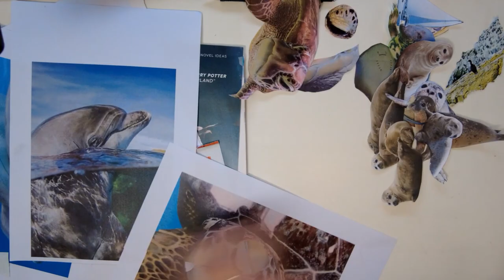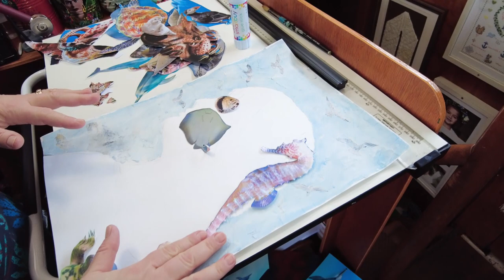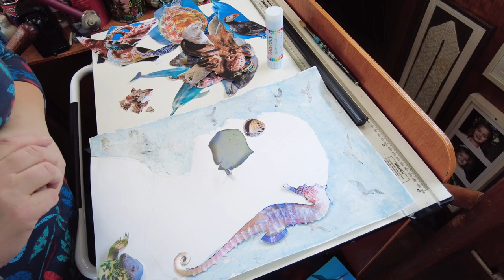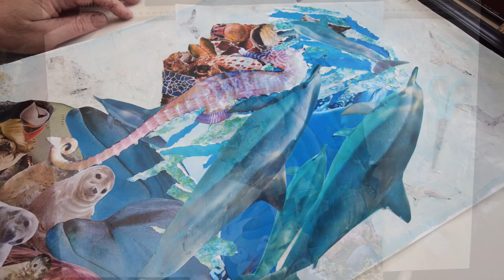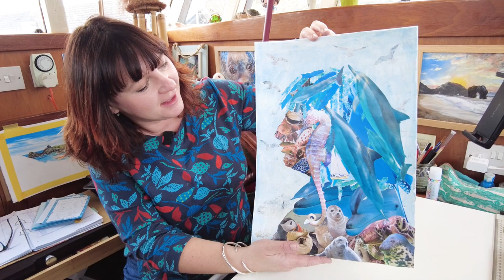Create a SURREALIST PORTRAIT in the form of a Collage Art Work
Create a collage artwork in the style of the Surrealist's and Giuseppe Arcimboldo 'Feast for the eyes'. This video takes you through the stages of creation step by step and encourages your creativity and imagination. This is an excellent project for children and the younger generation. Especially while at home during lock down etc. It is also a great art project for adults to interact and get involved with there kids school art.
This is the third video of a series inspired by Giuseppe Arcimboldo. It encourages both the actual process of creativity, but also helps to expand the knowledge of past Artists and Masters from years gone by. The video is also intended to encourage further investigation into the artist and the process of art work, to utilise the full power of the internet for the furthering of your creative mind.
Very talented and thanks for the contribution to the library.

Email for more information on this video

00:00    Start
00:08    Introduction
00:58    Collecting collage material to use
01:44    Reference guide for your portrait
02:11    Sketching your portrait outline
02:29    Preparation of your collage
03:19    Time lapse of cutting out the characters
03:45    Start your collage
04:30    Adding a PVA/White paint wash description and why
05:30    Creating the actual portrait
06:37    Time lapse of the portrait process
07:39    Completion and Summary